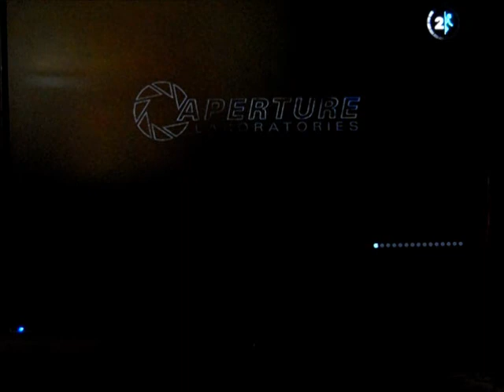my portal 2 adventure part 1-2